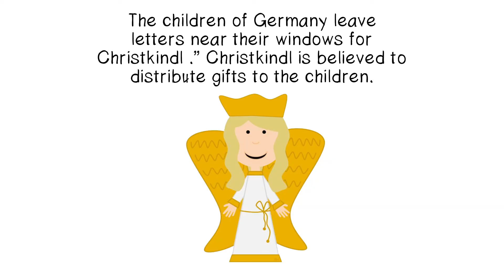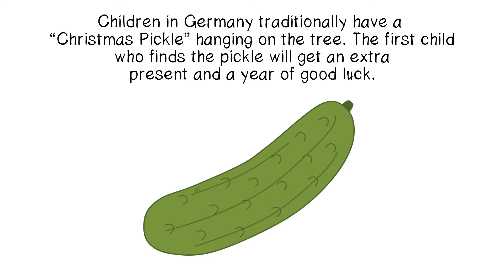Christmas Around The World: Germany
It's the holiday season and we're learning all about the different ways Christmas is celebrated around the world. Today we take a look at Germany where decorating gingerbread cookies and making gingerbread houses are a tradition.